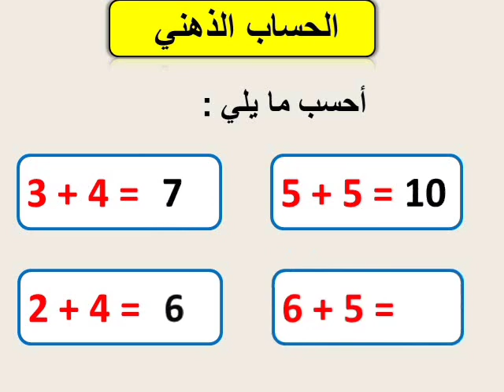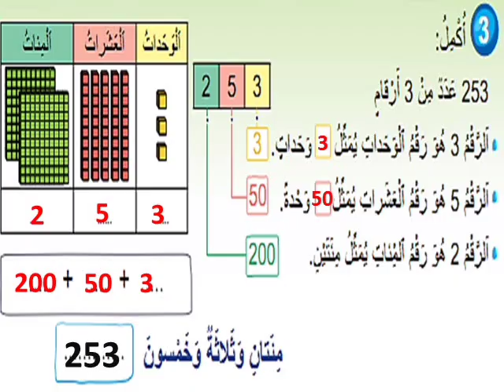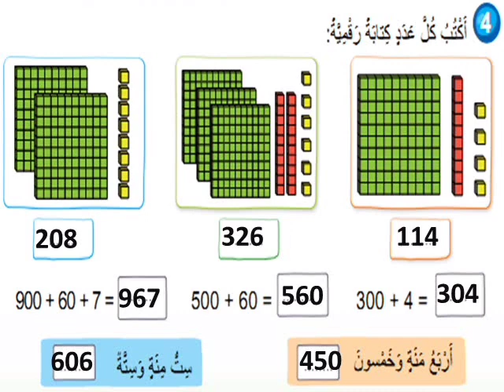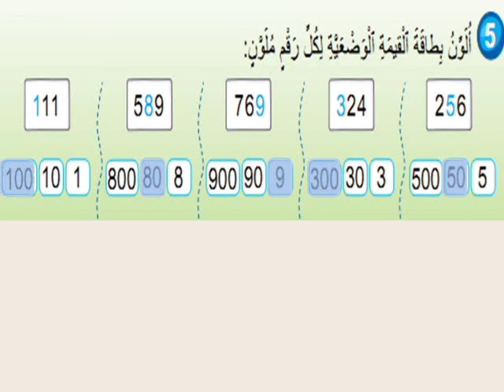فضاء الرياضيات 3 ص 9 - الأعداد من 0 إلى 999. الحصة 3